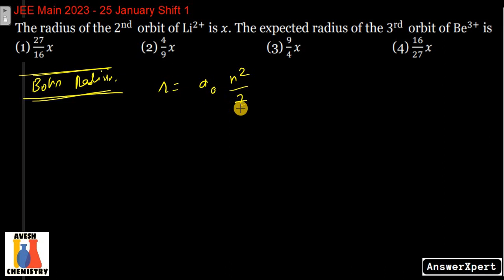The radius of the 2nd orbit of Li 2+ is 𝑥. The expected radius of the 3rd orbit of Be3+ is